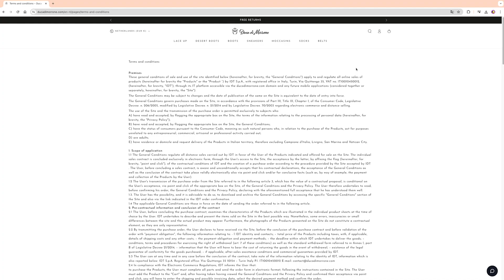Aidify is the first AI chatbot for e-commerce CHATGPT 4.0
The ultimate AI chatbot developed for e-commerce.